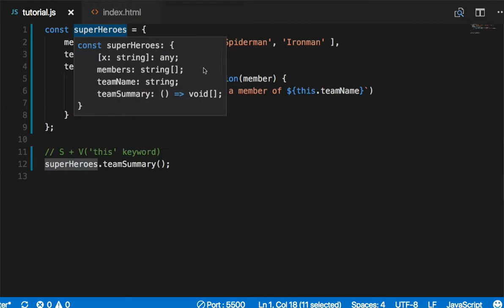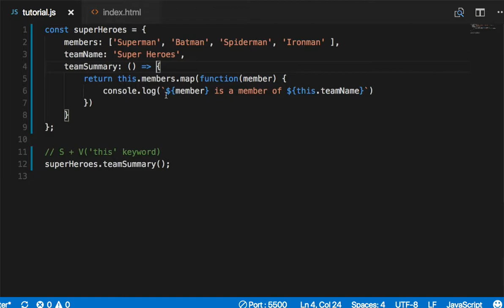ES6 024 - Arrow Function과 this 키워드